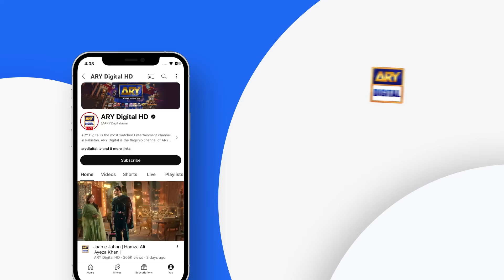Adawat Episode 33 | Best Moment | ARY Digital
Adawat Episode 33 | Fatima Effendi | Shazeal Shoukat | Syed Jibran | 13th January 2024 | ARY Digital Drama

Cast:
Fatima Effendi,
Saad Qureshi,
Shazeal Shoukat
Syed Jibran
Dania Enwer
Naveed Raza
Kinza Malik